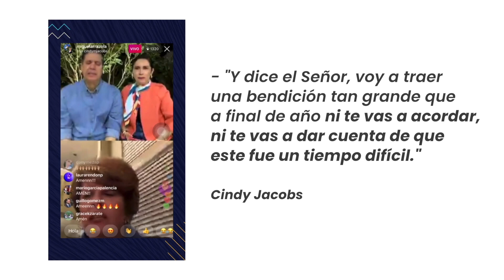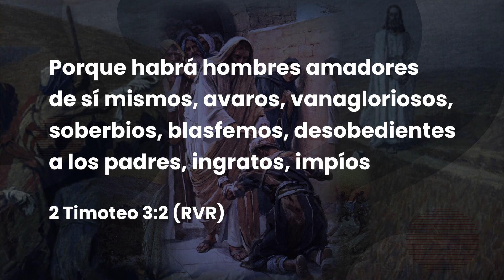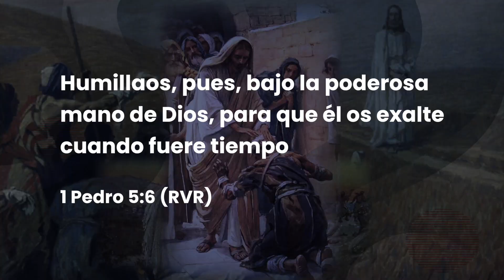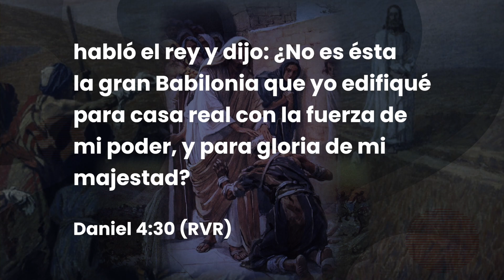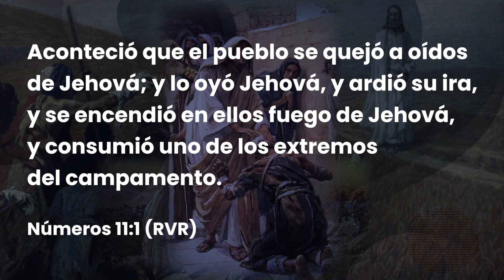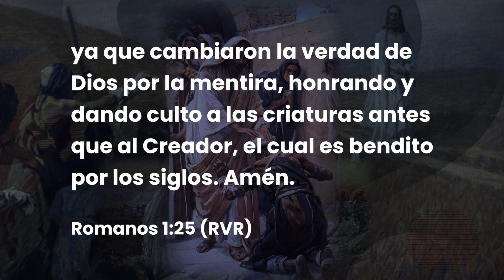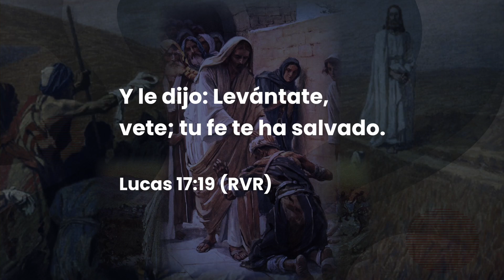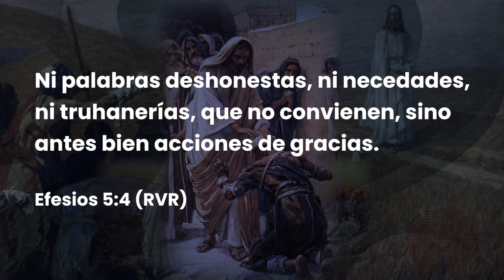Viviendo Agradecido - Pastor Miguel F. Arrázola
La Palabra de Dios dice que una de las características de los últimos tiempos será la ingratitud. La ingratitud es mortal, porque es la mayor muestra de orgullo, soberbia e inmadurez. Cuando tú no agradeces ni reconoces lo que otros han hecho por ti, te consideras merecedor de todas las cosas.

El mejor ejemplo de gratitud fue Jesús, quien dio gloria a Dios en todo tiempo y nos demostró en que vino para servir a otros. Sé humilde en reconocer que no has llegado solo a la meta, hay gente a tu al rededor, como tus padres, pastores, mentores y líderes, que han estado cerca de ti impulsándote y llevándote a cumplir el propósito de Dios.

Y sobre todas las cosas, ¡da gloria a Dios! Reconoce las olas de favor diario sobre ti. Puedes respirar, disfrutar a tu familia, caminar y ver los detalles de Dios en la creación. Aveces en los afanes nos olvidamos de agradecer. No hay mejor ingrediente para la felicidad, que la gratitud y el perdón. ¡Vive agradecido!

Nos sentimos privilegiados que hayas llegado hasta acá, esperamos que hayas podido disfrutar de este poderoso mensaje, que estoy seguro edificará tu vida. Si quieres repetirlo o escuchar cada semana nuevo contenido, no olvides suscribirte a este canal y activar la campana de notificaciones para que seas el primero en recibir cada mensaje que Dios tiene para ti.  Si deseas enterarte de todo lo que pasa en nuestro ministerio ingresa a este
No olvides, que aún a la distancia, ¡estamos para servirte! Una vez más, ¡Gracias!